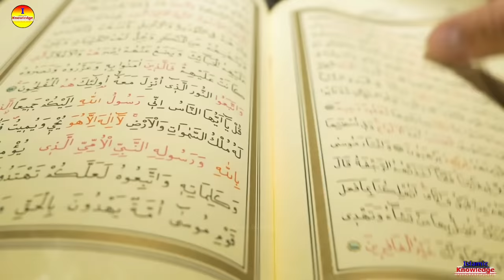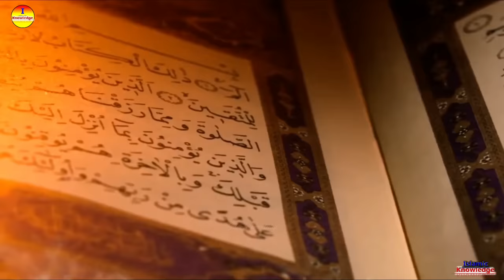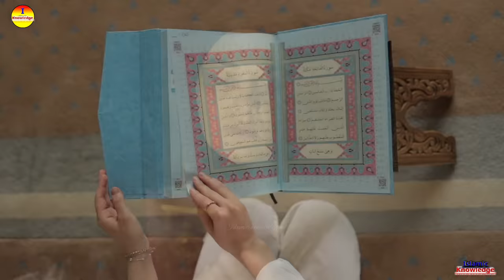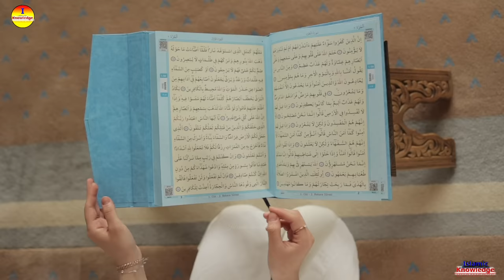রাসুল সাঃ জানিয়েছেন পিরিয়ড (হায়েজ) চলাকালীন সময়ে 2 দুই কাজ ভুলেও করবেন না! | Womens period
মুহাম্মদ সঃ জানিয়েছেন - পিরিয়ড চলাকালীন সময়ে 2 দুই কাজ ভুলেও করবেন না! Womens period | Islamic - ik